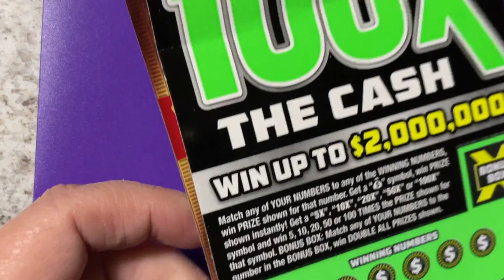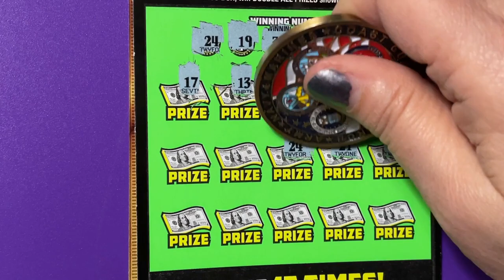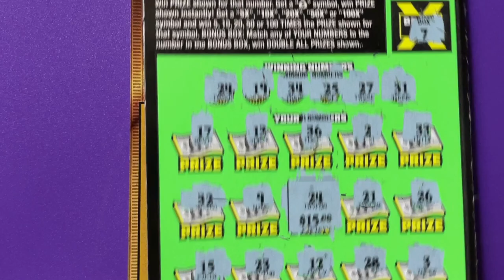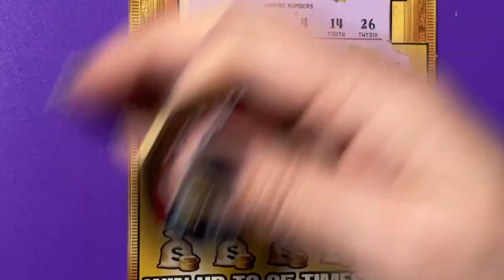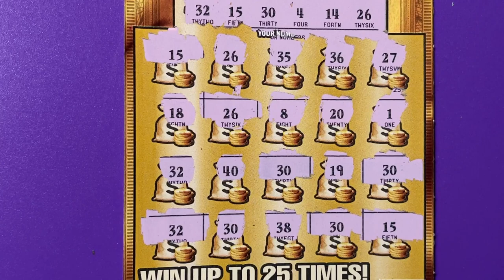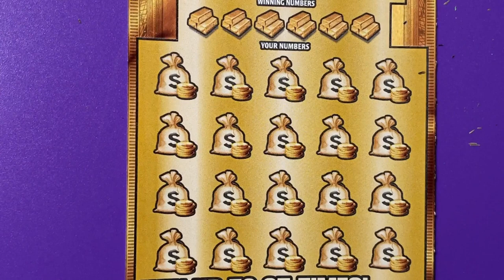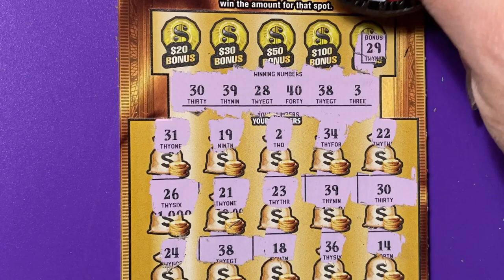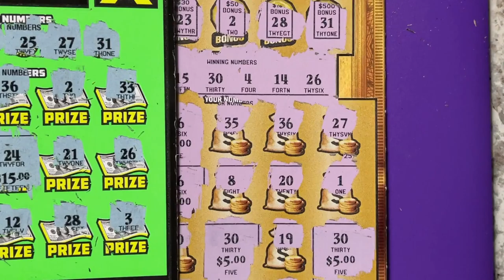3 WINNING TICKETS!